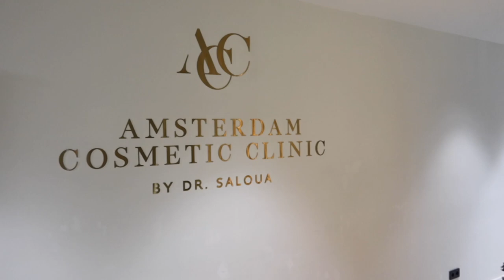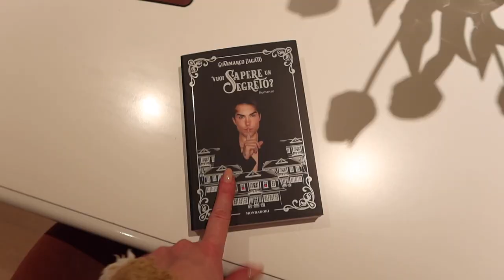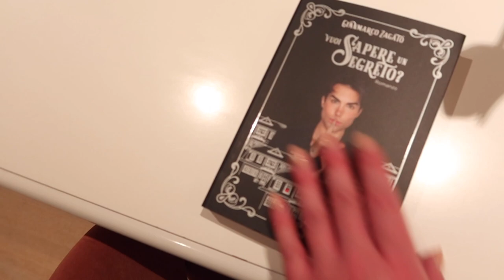ULTIMO VLOG DEL 2022! ITALIA ARRIVOOO!!!!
Ad